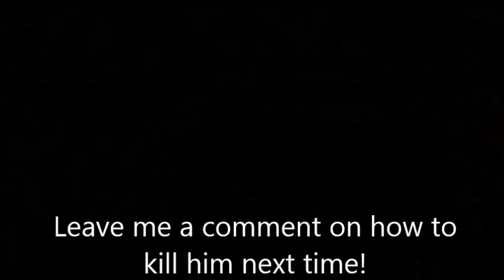Minecraft: Tree Sword Kill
Hi Everebody!

My friend Hakz and I are playing on our server, and im making this serie where im going to kill him in ways you decide, without him knowing!

Help me to figure out how to kill him!